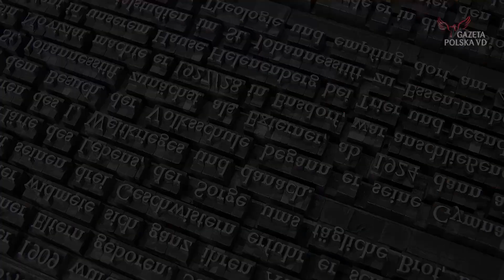Kiedyś były na Rusi... | Ogniem i Wierszem - Wideofraszka Marcina Wolskiego